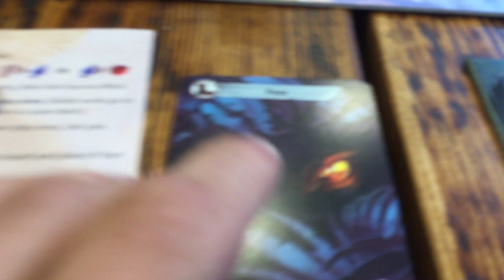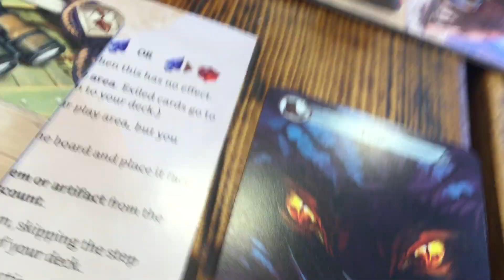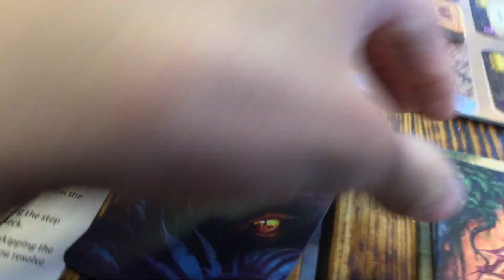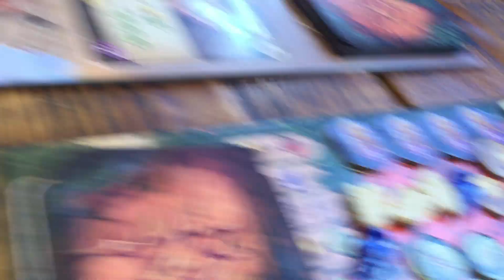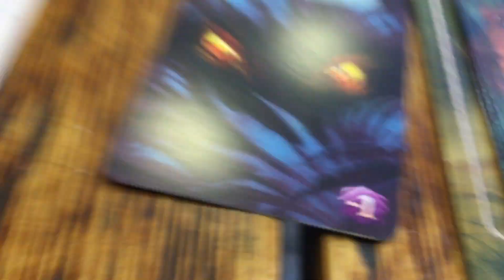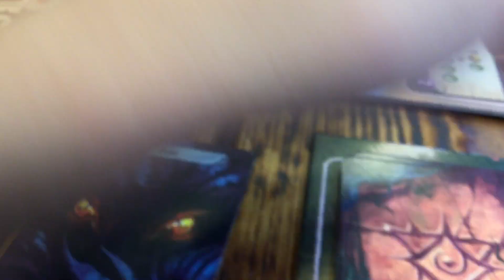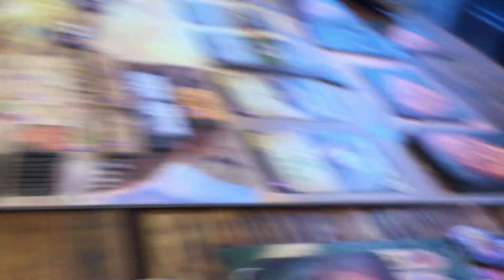Spacezone “Showtime in Norwich” (6/9) ‘A Search from Afar’ (Episode 44)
Camps of archaeologists are in a race for riches in the Amazon in the Lost Ruins of Arnak...